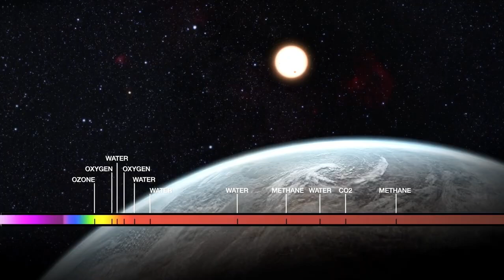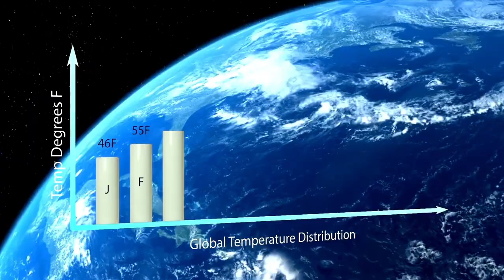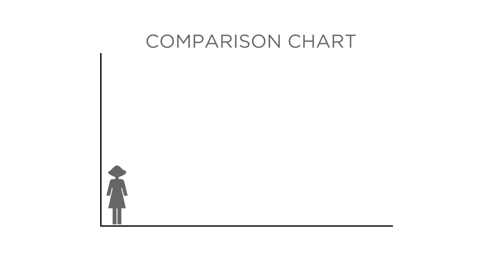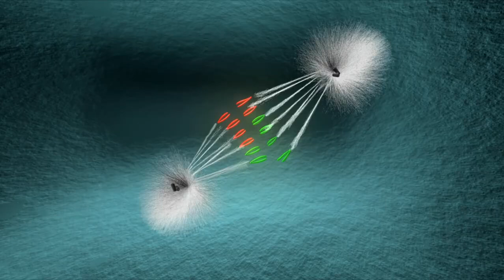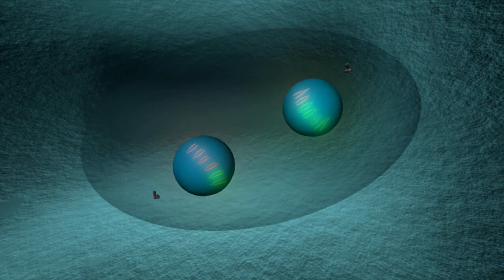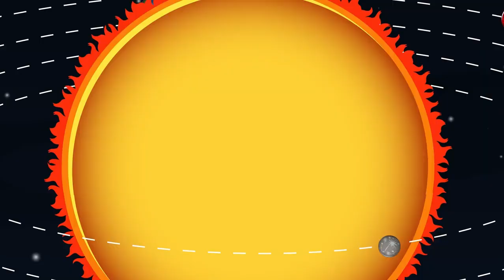James Webb Telescope Detects Distant 'City Lights' – Blows Hubble Away!